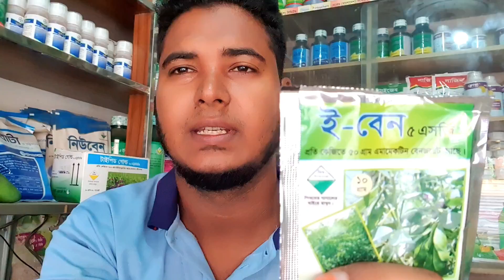এমামেকটিন বেনজয়েট এর কাজ কি সম্পূর্ণ ভিডিওটি দেখুন